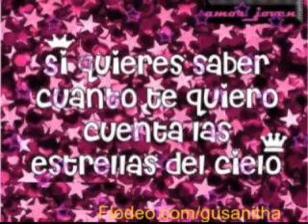renan y malu amor de DJ-JHON1TO